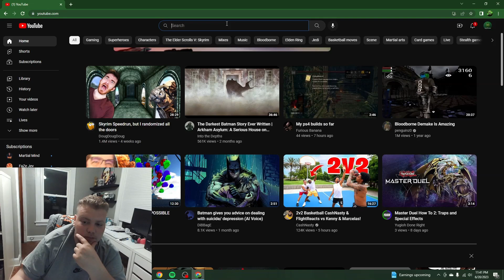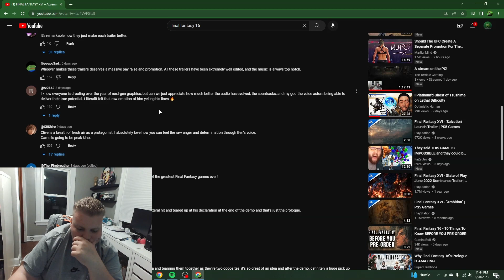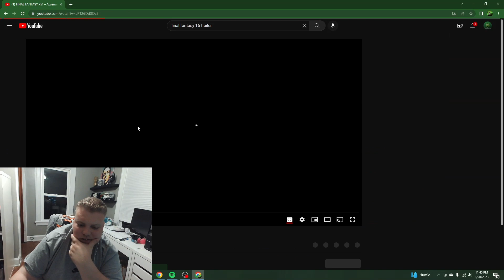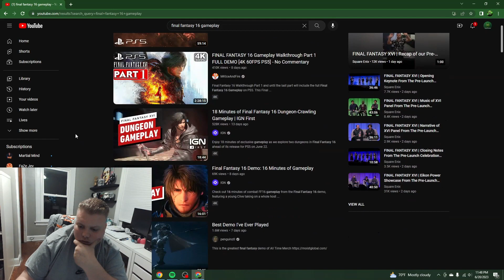Terrible Reacts: Final Fantasy 16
Today we're reacting to the new final fantasy 16 that will be dropping actually this Thursday on the 22nd. I'm actually kinda excited to see how this game will actually turn out...will it bomb or exceed expectations?